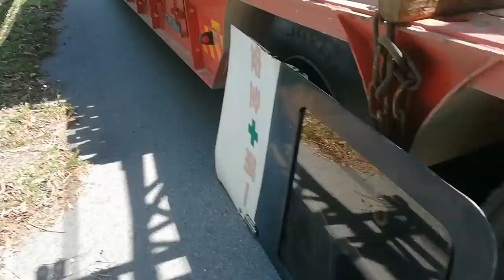KOBELCO CRANE 55 tonnes SLIDING DOOR FALLS!